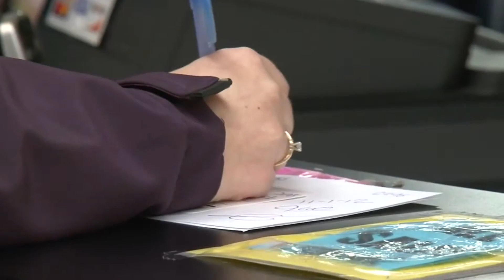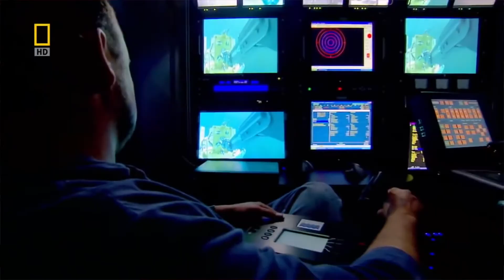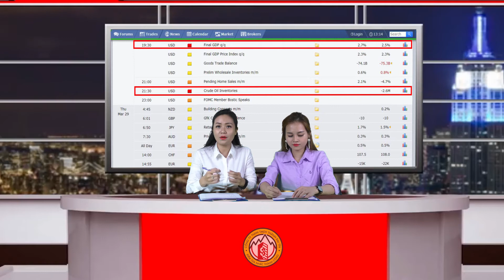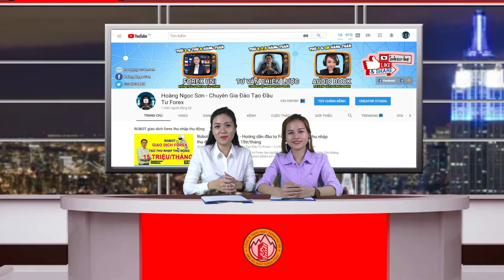BẢN TIN FOREX HÀNG TUẦN - Bản tin Forex từ 26/3 - 30/3 - Ba Ngày Giữa Tuần Có Tin Tức Gì Đặc Biệt?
Theo Forexfactory thì ngày 26/3 chỉ có tin của NZD và GBP, tuy nhiên thì tin này không quan trọng lắm nên ngày hôm nay chúng ta có thể giao dịch các cặp tiền theo phân tích kỹ thuật là chủ yếu, các anh chị chúng ta có thể yên tâm rồi nhé.
Nhưng sang ngày 27/3 chúng ta sẽ có 1 tin quan trọng về đồng USD mà các anh chị cần phải chú ý nhé, đó là vào lúc 9h, tin về CB Consumer Confidence, mức khả quan về tài chính là chỉ số hàng đầu về chi tiêu của người tiêu dùng, chiếm phần lớn trong tổng thể hoạt động kinh tế. Khi giao dịch chúng ta nên giao dịch tránh tin để có thể tránh được rủi ro nhé

►Giúp bạn có thể kiếm thu nhập bình quân trên 50USD/ngày :
XEM TRỌN BỘ DANH SÁCH PHÁT :
2. Review SÁCH KINH DOANH
3. [SƠN FOREX] - ĐÀO TẠO ĐẦU TƯ FOREX :
4. ĐẦU TƯ THÔNG MINH
5. Chiến Lược Giao Dịch Forex
6. Tư duy làm giàu

Video có thể có sử dụng nội dung chứa bản quyền dựa trên luật sử dụng hợp lý Fair Use Mọi vấn đề vi phạm chính sách, nguyên tắc cộng đồng, luật bản quyền, xin liên hệ trực tiếp với chúng tôi qua email